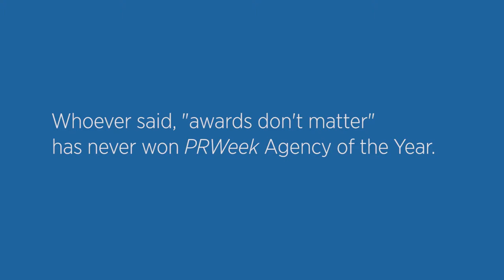PR Agency of the Year 2013: Cohn & Wolfe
Cohn & Wolfe took home the 2013 PRWeek Award for PR Agency of the Year.